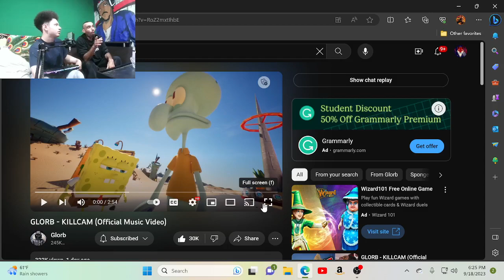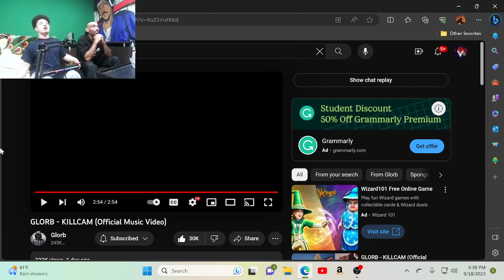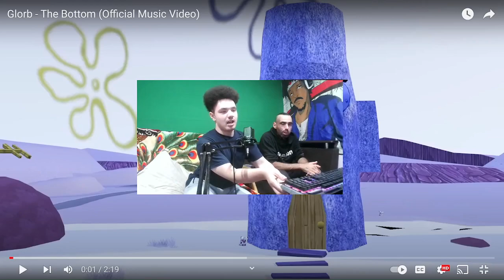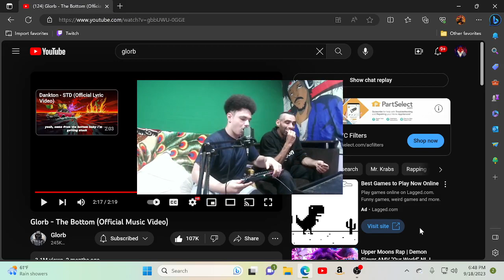Glorb - KillCam // AYO!!! WE TALKIN' 'BOUT A KILLCAM, SQUIDDY!!?? (Reaction with Devil & VooDoo)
"Palp plap plap, that's my feet on the pavement!"
                                                                                           - Squidwock